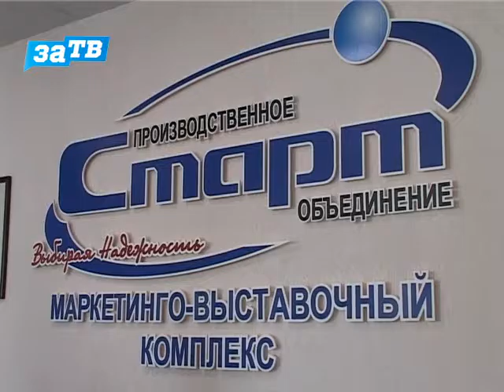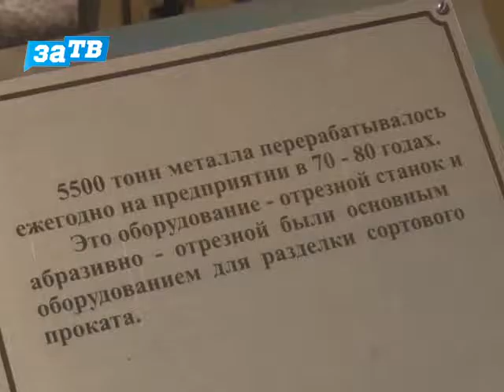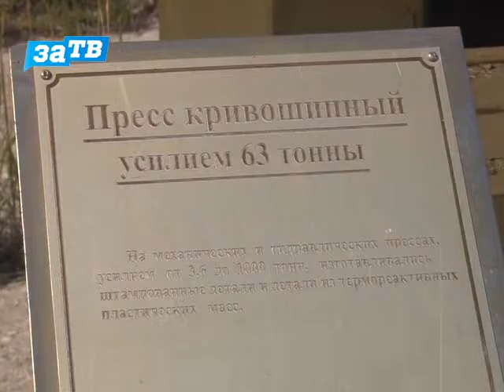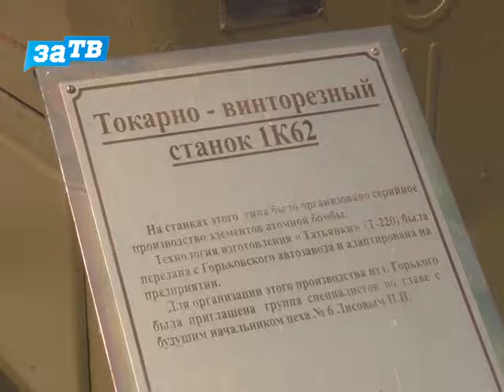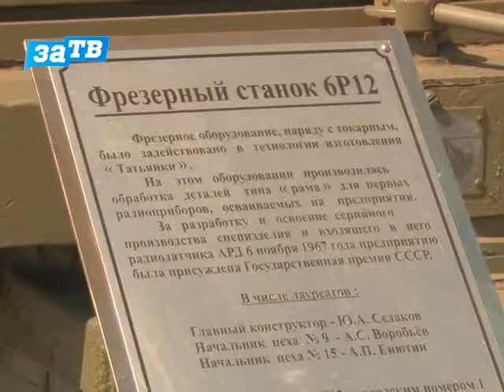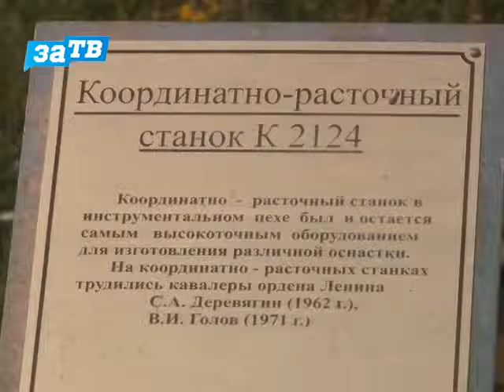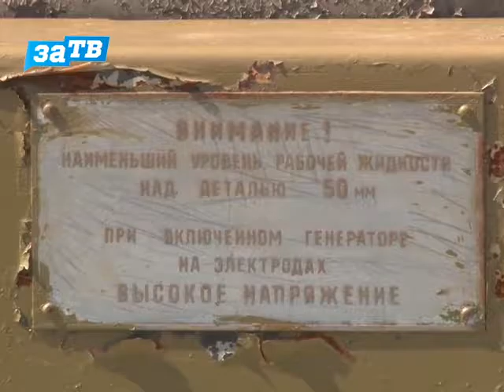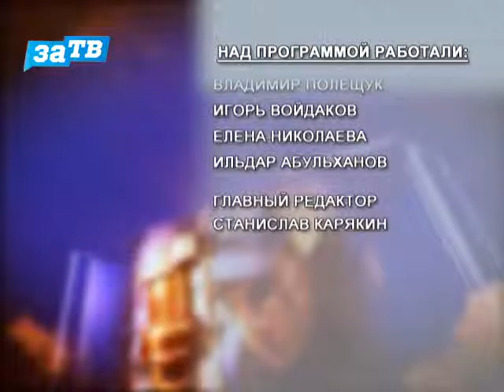Мой Старт от 29.08.16